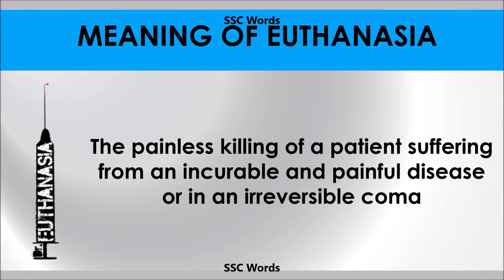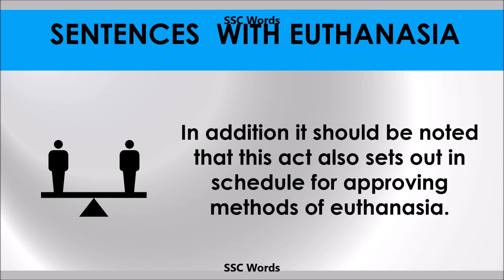Euthanasia - Improve English - Meaning and 5 sentences - GRE / CAT / GMAT word - SSC Words